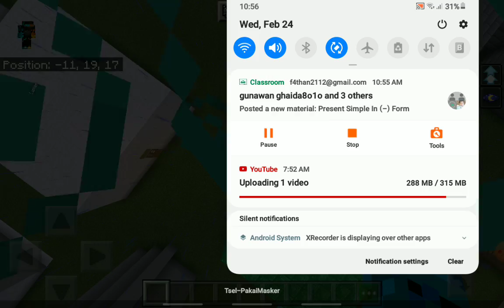Fathan's City 2 Update Lagi V5.0!